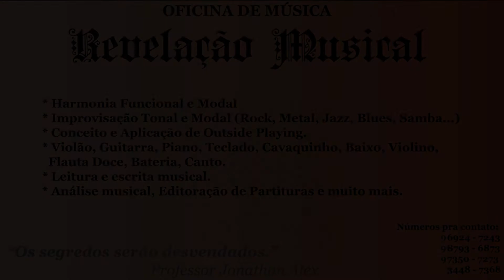Minueto em Sol Maior - J.S. Bach - Jonathan Álex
Um arranjo que fiz pra uma pessoa especial, por um motivo especial, e que até já virou matéria nas minhas aulas! Parabéns, Lívia. Que ainda possamos comemorar muitas vezes datas como essa, meu bem! Espero que gostem do vídeo!

Interessado em aulas de música? Entre já em contato comigo para mais informações!